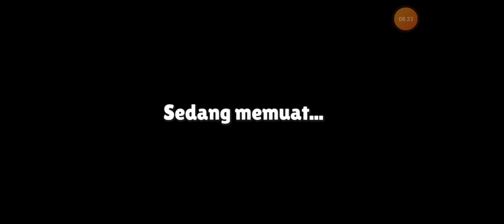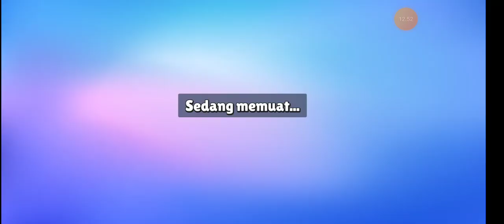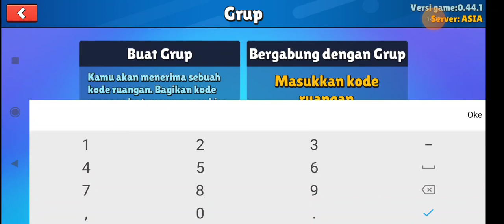Main stumble guys mabar sama Bocil. Siapakah pemenangnya??👑..